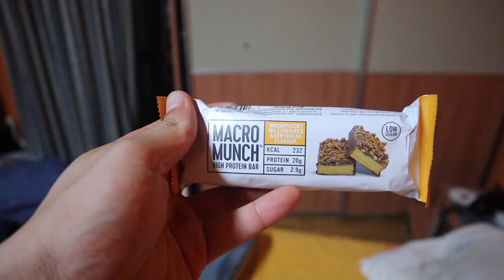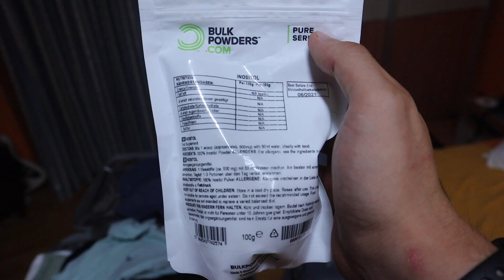LA MIA VALIGIA PER GLI STATI UNITI DA 5000€ (COSTOSA) | TRUCCHI E CONSIGLI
Ecco i miei trucchi e consigli per la valigia tecnologica negli Stati Uniti, tutto quello che c'è da sapere.
➢ TOSTADORA (15% di SCONTO su tutto il SITO con il codice peppe893)